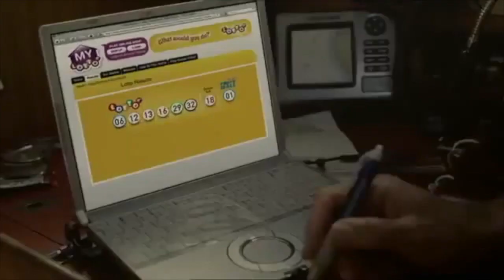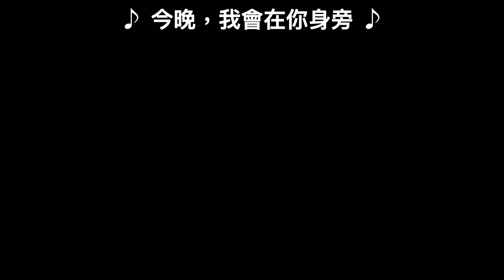在遠洋的漁船上，中了樂透 🇳🇿 紐西蘭搞笑樂透廣告